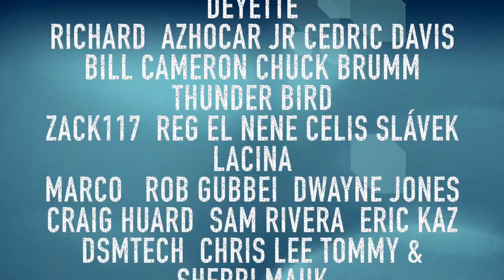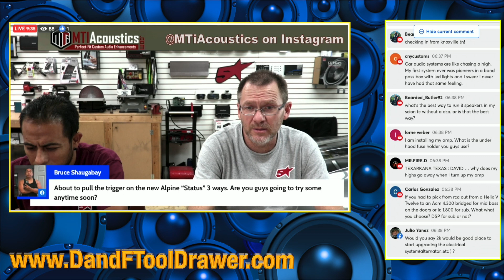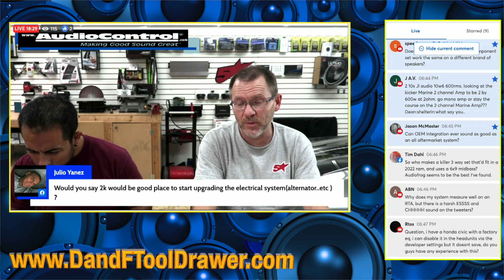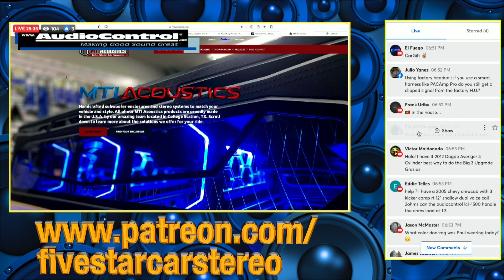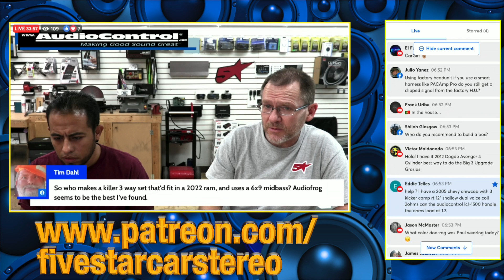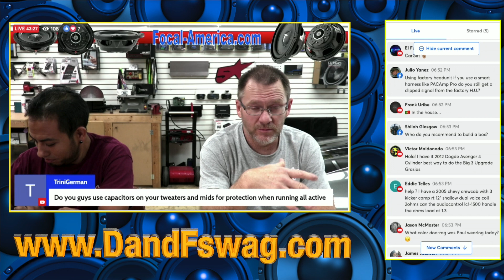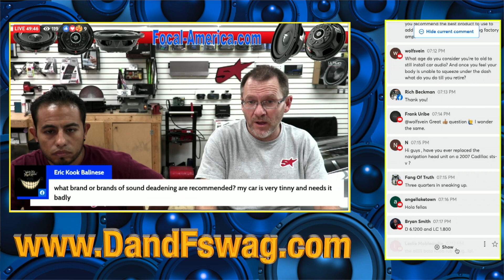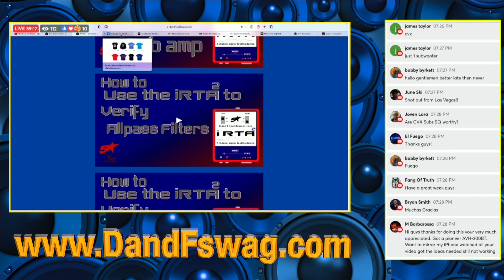Dose everyone have a RAM